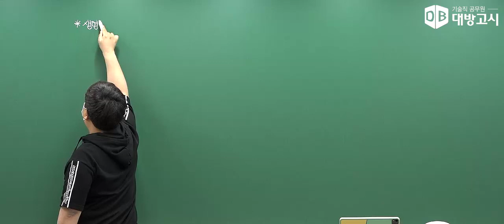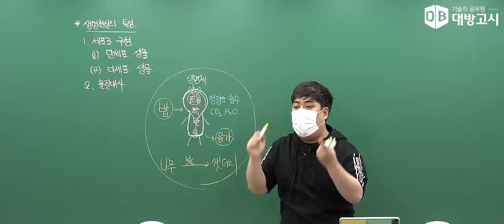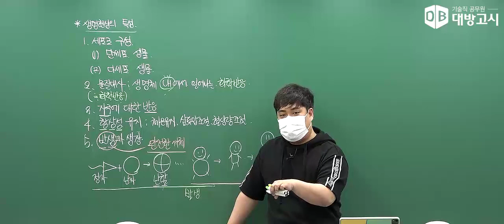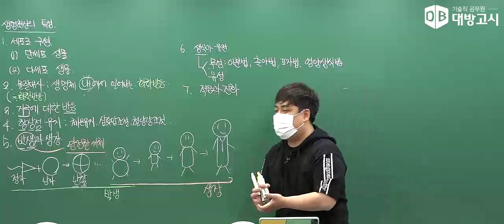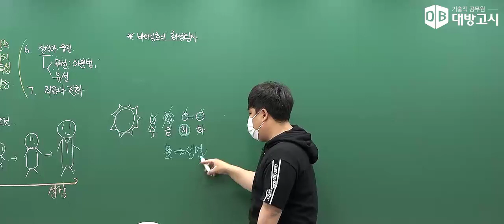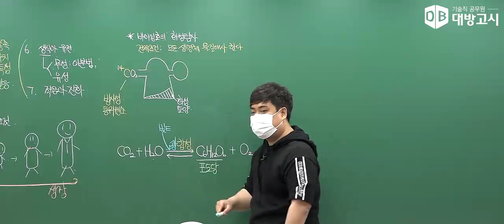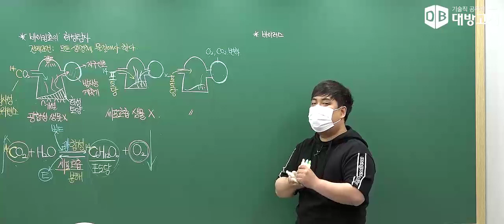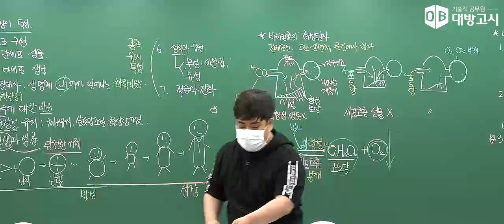2022년 의료기술직 공무원 대비 생물 이론 - Ⅰ. 생명과학의 이해(2)_박태양 교수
2022년 의료기술직 공무원 대비 생물 이론 -  Ⅰ. 생명과학의 이해(2)_박태양 교수